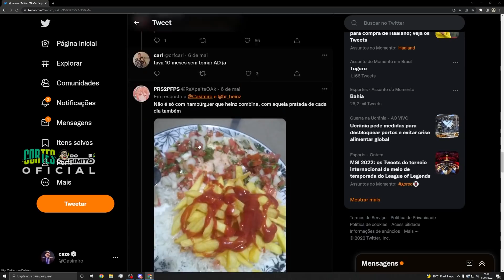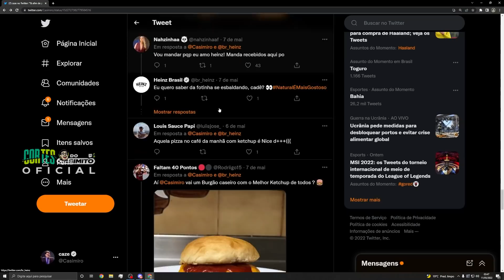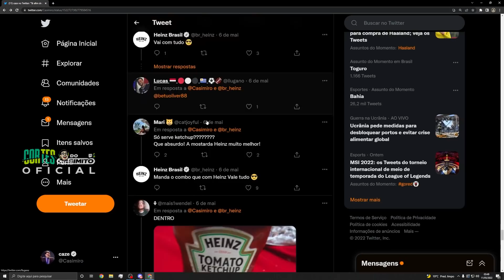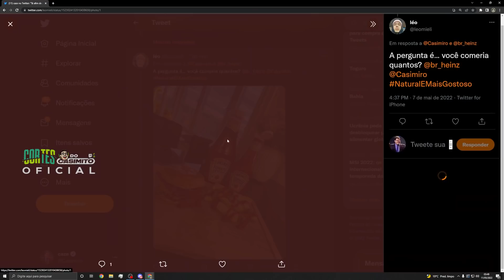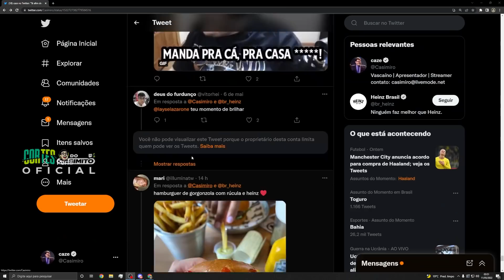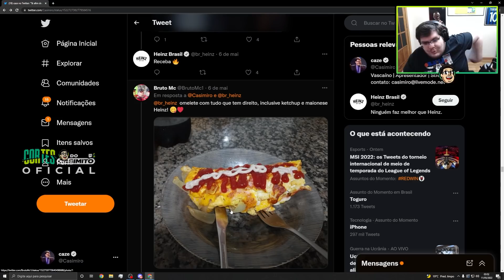CASIMIRO ANALISA FOTO DOS LANCHES DOS NERDOLAS COM KETCHUP HEINZ | Cortes do Casimito